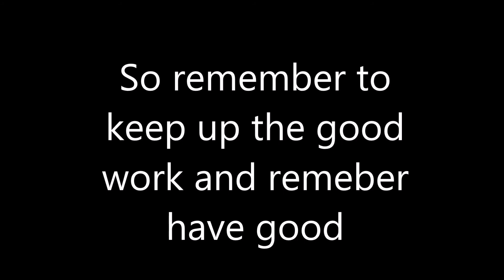The Weight Loss of Chris Walker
This is a really, really dumb video i made years ago on movie maker and decided to upload it for a few laughs.